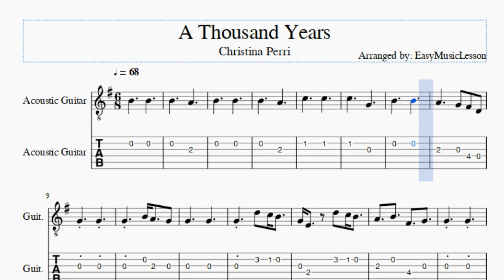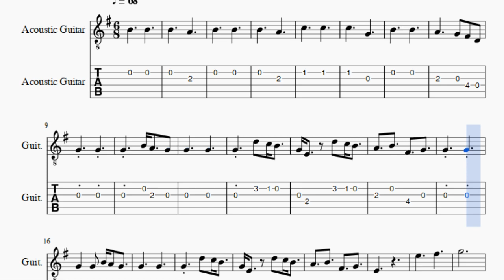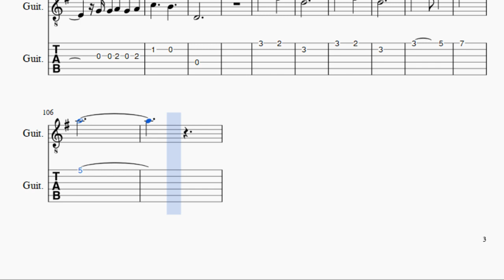Guitar Tab: How to play A Thousand Years by Christina Perri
Here is a sheet music/tab video on the song A Thousand Years by Christina Perri on the guitar. A guitar tab arrangement which is transposed to notes that are easily played by guitar, for the song A Thousand Years by Christina Perri.

EasyGuitarTab teaches you to play the your favorite instrument, through well-arranged sheet music so that you too can learn how to play A Thousand Years by Christina Perri on the guitar as fast as you can. A guitar tab with backing tracks to help your play the song better.